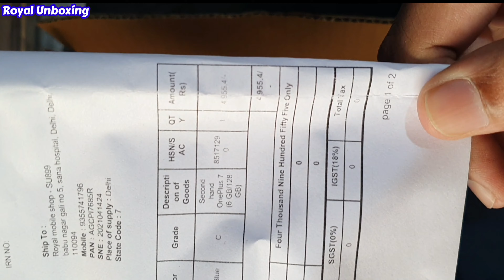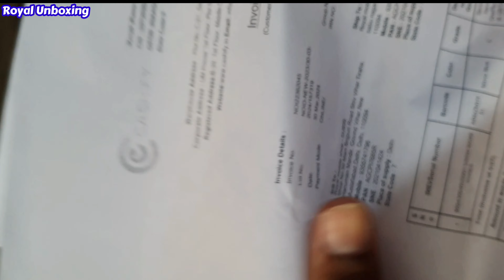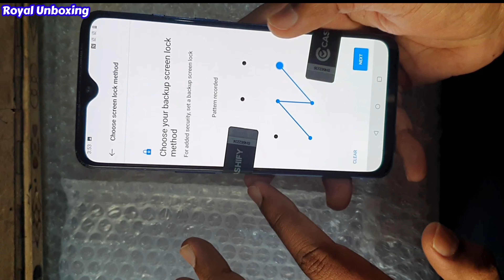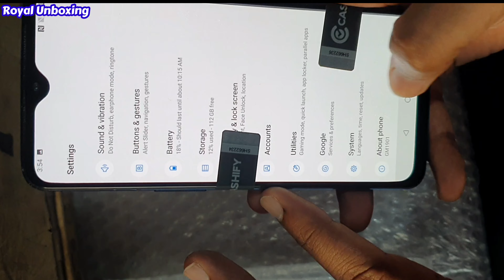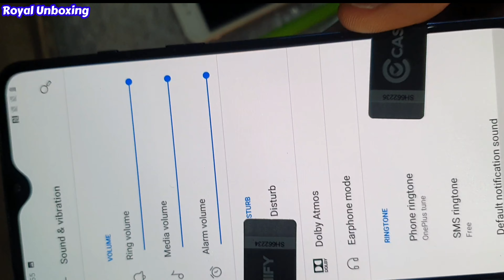Oneplus 7🙆||6+128GB||Good Condition||Cashify Phone Umboxing||Royal Unboxing||Refurbished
Royal mobile shop